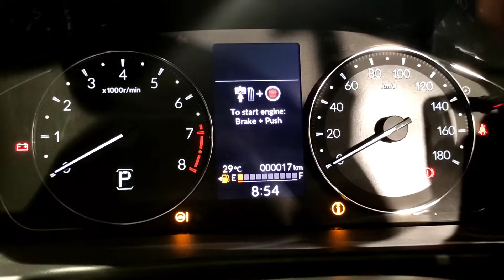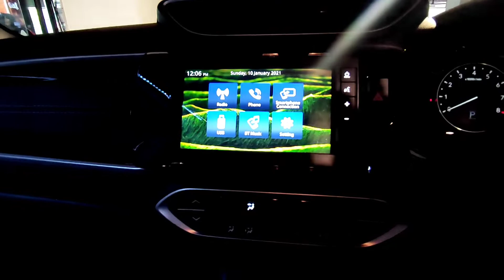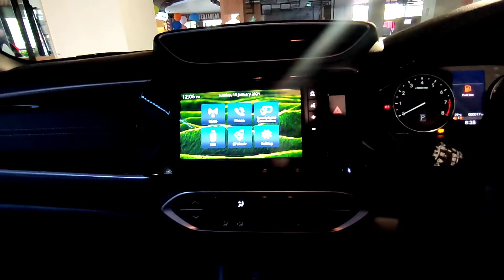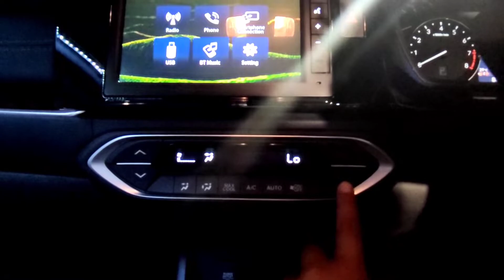All New Honda Brv Prestige Non Honda Sensing | Mobil Baru Honda Brv Cvt 2022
Yuk kita lihat lebih detail All New Honda Brv Prestige Non Honda Sensing | Mobil Baru Honda Brv Cvt 2022. Divideo ini kita akan melihat detail exterior brv terbaru, interior brv terbaru dan mesin honda brv terbaru.
Sedikit mengingat sejarahnya mobil honda brv ini pada tahun 2015 lalu Honda Prospect Motor memperkenalkan line up terbaru mobil keluarga nya di segmen LSUV yang di beri nama Honda Brv. Dengan varian Honda Brv Prestige untuk tipe tertingginya. Honda Brv awalnya menggunakan platform yang sama dengan honda brio dan honda mobilio. Namun kali ini manuver Honda lebih dulu memberikan perubahan pada Honda Brv malah Honda Mobilio untuk saat ini masih belum ada info akan keluar model terbarunya. Honda Brv terbaru ini mengunakan platform baru, dimensi Brv new model 2022 ini jadi lebih bongsor dan wheelbase nya kini lebih panjang.
Honda Brv Prestige cvt 2021 Indonesia dilaunching pada bulan september lalu. Honda Brv Prestige cvt 2021 Indonesia testdrive bisa diiperbolehkan setelah launcing, First hand over Honda Brv terbaru 2021 ini dilaksanakan serentak pada bulan januari 2022. Jadi mobil brv yang dijual merupakan brv nik 2022.
Untuk lebih jelasnya tonton sampai habis ya di video New Brv ini.
Untuk sobat otomotif yang memiliki pendapat ataupun pertanyaan terkait Mobil Honda Brv 2022 ini silahkan sampaikan dikolom komentar ya.
Terima Kasih.

Timeline Video All New Honda Brv Prestige Non Honda Sensing :

00:02 Intro All New Honda Brv Prestige
00:39 Harga Honda Brv 2022
01:03 Exterior Honda Brv 2022
05:49 Mesin Baru Honda Brv
07:04 Interior Honda Brv 2022
16:40 Penutup